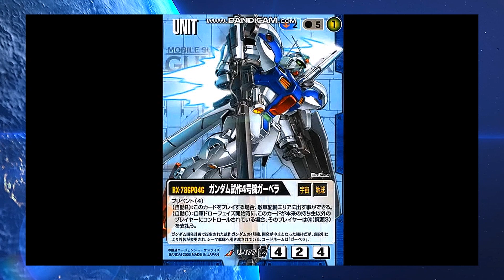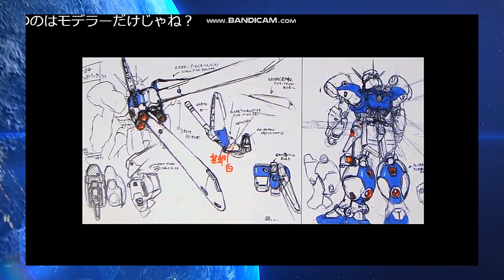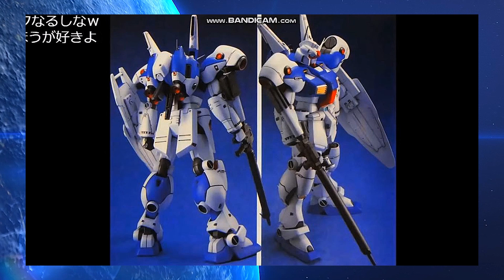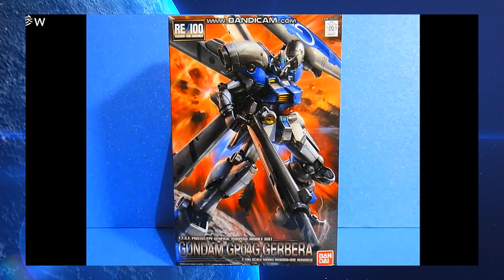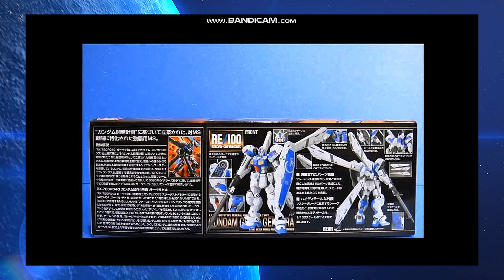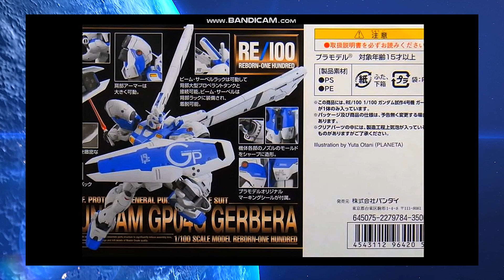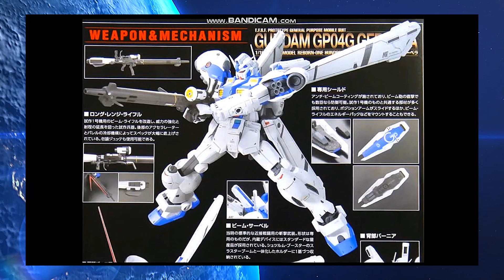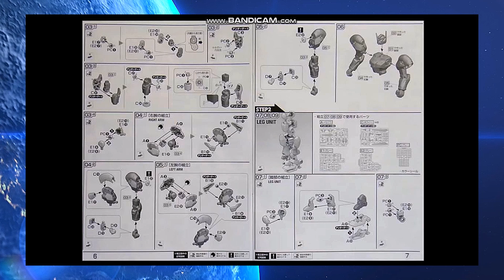【ひま動コメ付】思い出のガンプラキットレビュー集 No.1211 ☆ RE/100 1/100 RX-78GP04G ガンダム試作4号機 ガーベラ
[Amazon]
RE/100 RX-78GP04G ガンダム試作4号機 ガーベラ